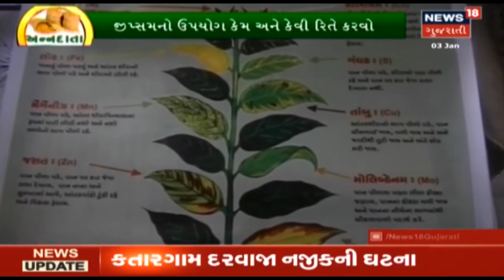શિયાળામાં ઓછા પાણીમાં સક્કર તેતીનું વાવેતર કરવાની પક્રિયા । અન્નદાતા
જાણો કેવી રીતે શિયાળામાં ઓછા પાણીમાં સક્કર તેતીનું વાવેતર કરવાની પક્રિયા।